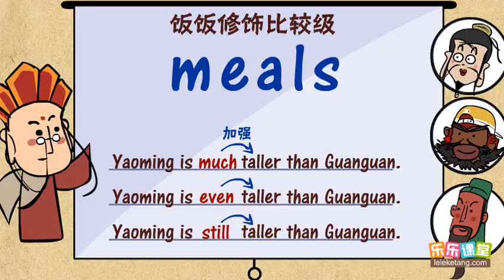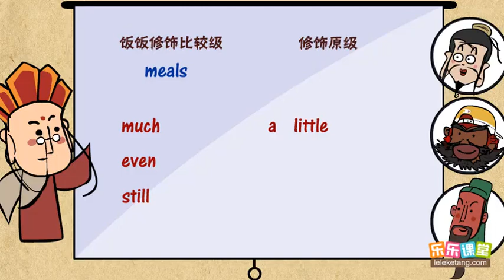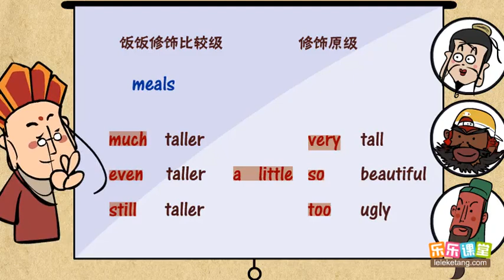修飾比較級 【中學英語】